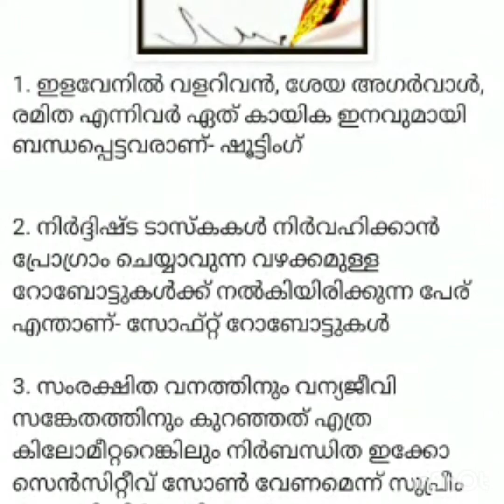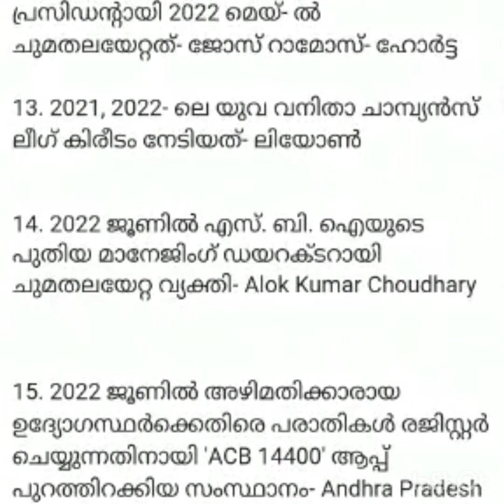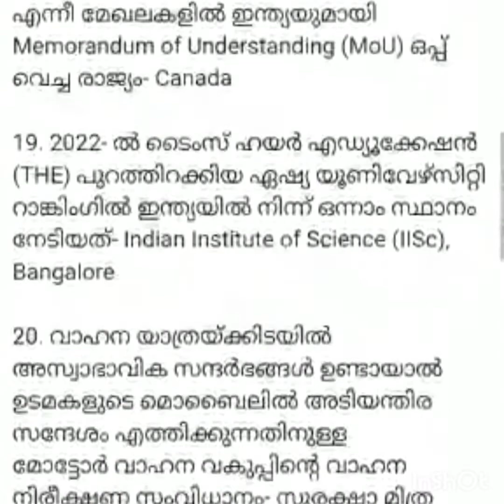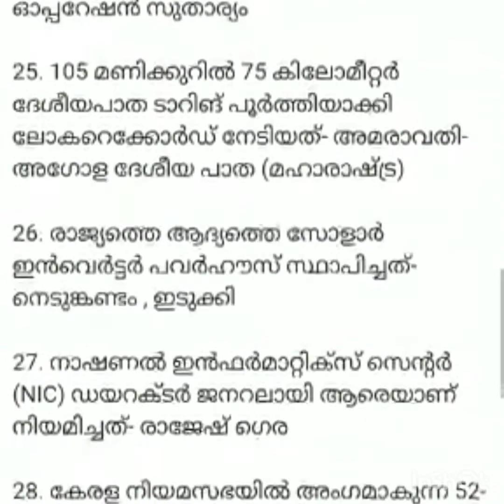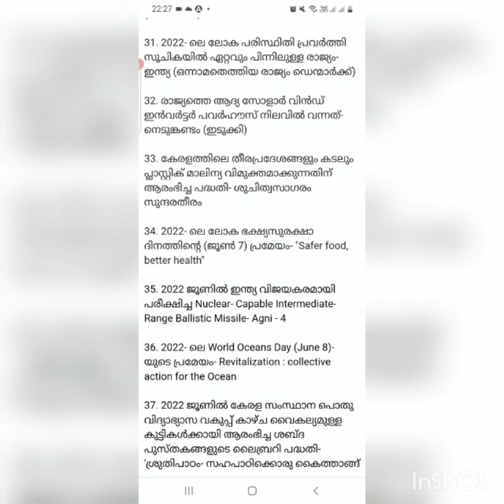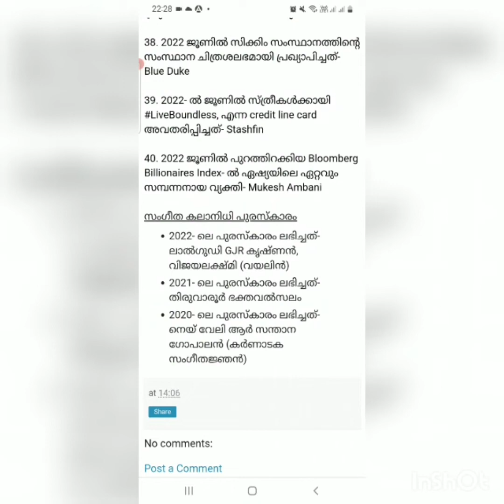16th June 2022